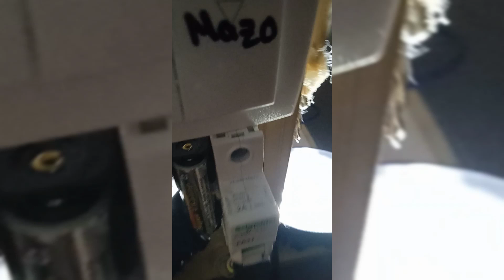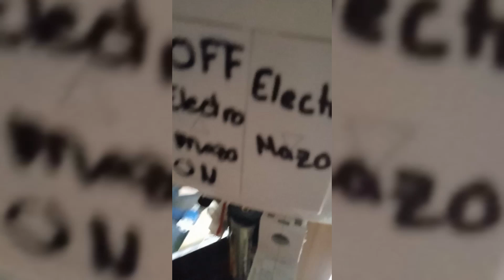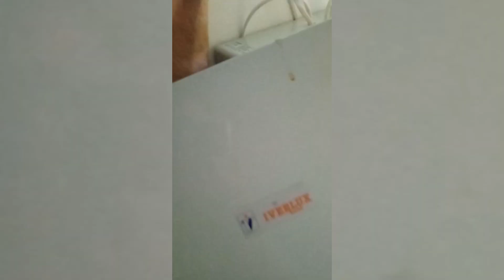Nueva cosa en el campanario